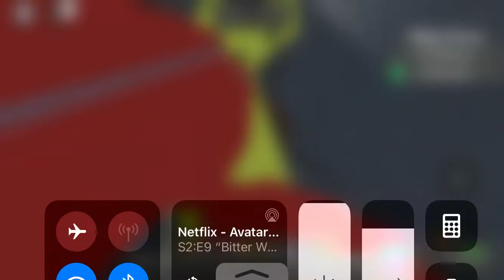Playing survive the killer